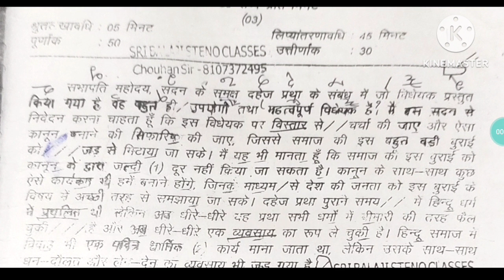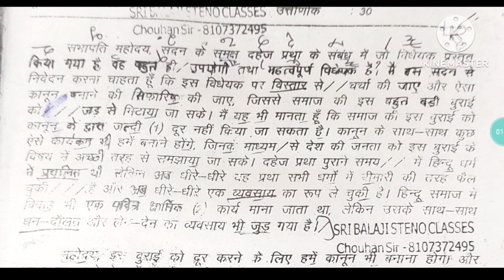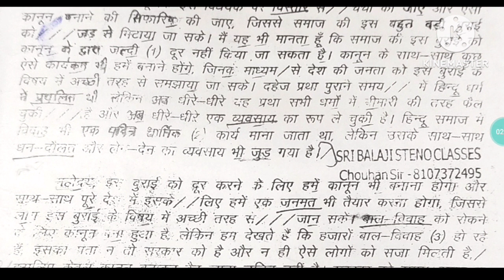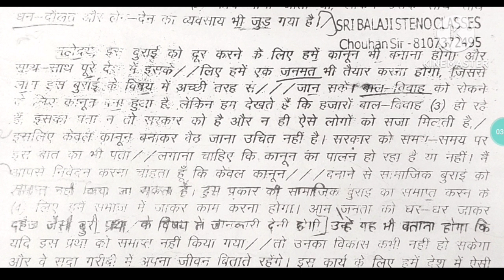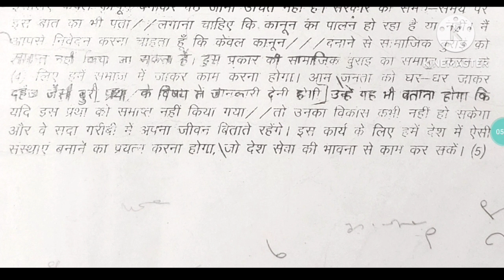ITI METTER HINDI 70WPM ,03LESSION